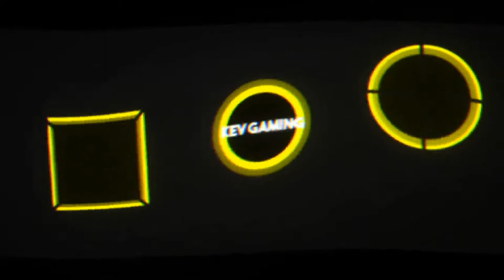Fifa 21 Karriere S04 Saison 1 #46 3. Liga 37. Spieltag Schalke - Duisburg